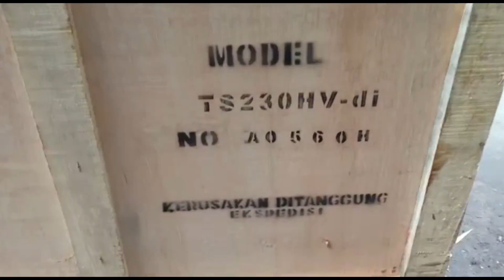YANMAR TS 230 Hdi TUTORIAL TEST & Full Spesikasi Cara Menghidupkan Mesin Diesel